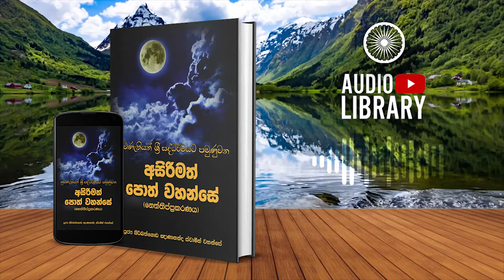3.2.5 ලක්ඛණහාර සම්පාතෝ | නෙත්තිප්ප්‍රකරණය | Neththippakaranaya ( AudioBook )